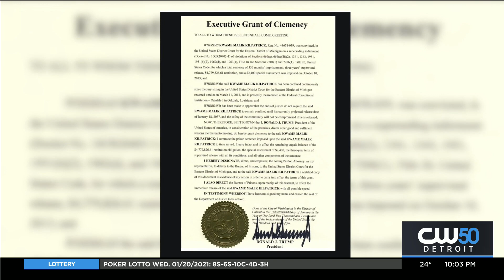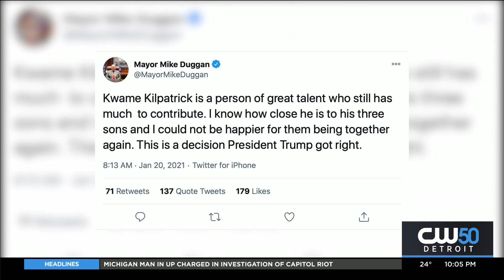Kilpatrick’s Clemency: Required To Pay Restitution, Supervised Release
(CBS DETROIT) – Former Detroit Mayor Kwame Kilpatrick was set to serve 28 years in federal prison for corruption charges but that sentence was cut short by two decades with the strike of President Donald Trump’s pen hours before leaving the oval office.

Trump states in the executive grant of clemency, Kilpatrick’s time served is sufficient and the safety of the community will not be compromised upon his release.

“For him to have done what he did and showed the level of disrespect that he did towards the city and the citizens of the city, I don’t believe that he should have been released. I mean I don’t believe he should of gotten the amount of time that he’s gotten. Yeah I think that he should of at least did 10,” said Jarell Holley of Detroit.

Kilpatrick’s original discharge date of January 2037 is no longer binding.